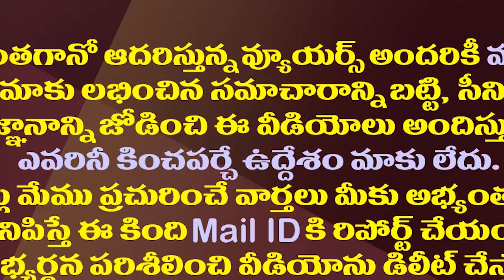జగన్ ట్రాప్ లో చంద్రబాబు..టీడీపీలో వ్యూహకర్తల గడబిడ.?| Is TDP Stratagists Fall In YS Jagan's Trap.?